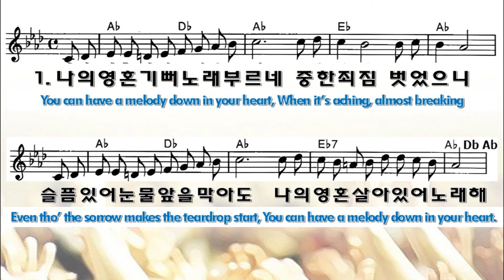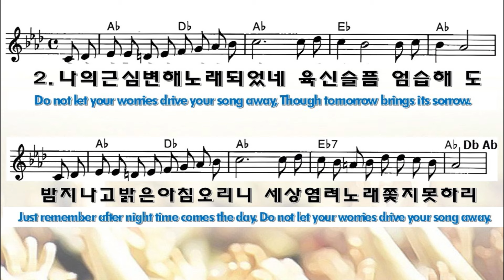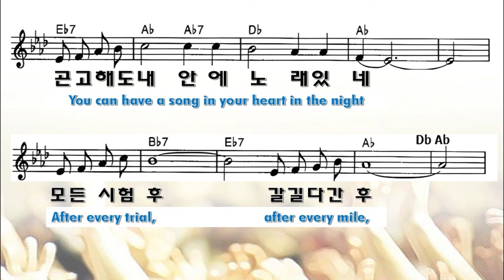클락스빌한인교회(그리스도연합감리교회) 10 6 2024 고난 중에 노래를 주신 주(You can have a song your heart)